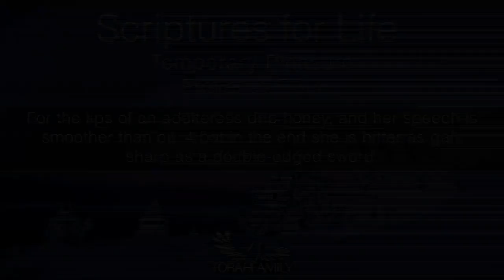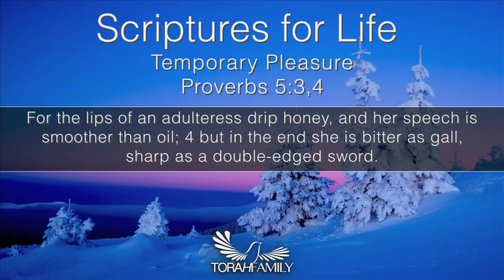Scriptures for Life | Temporary Pleasure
Daily devotion for December 5 (2 min)

Proverbs 5:3-4 For the lips of an adulteress drip honey, and her speech is smoother than oil; but in the end she is bitter as gall, sharp as a double-edged sword.